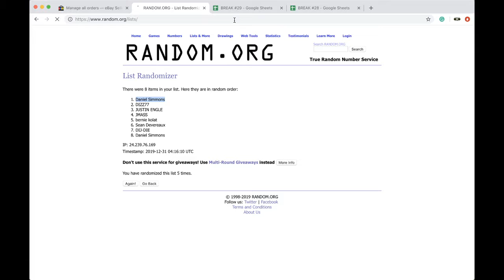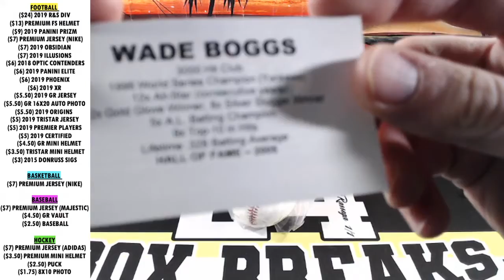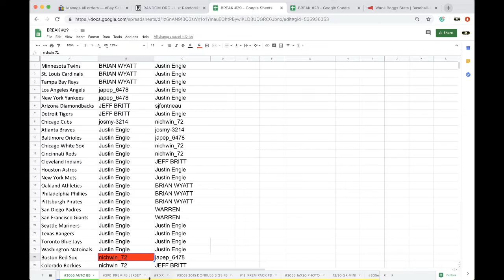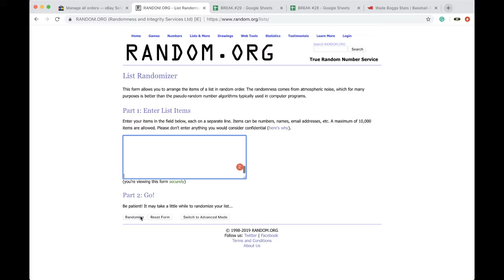BREAK #3065 | 2019 TRISTAR HIDDEN TREASURES AUTOGRAPH BASEBALL BOX LIVE BREAK MLB TEAM